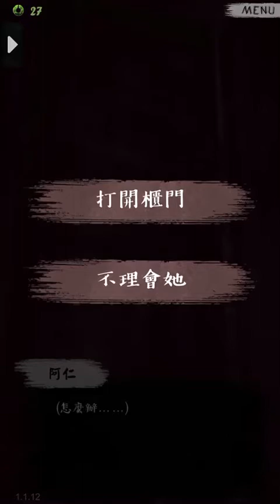Urban Legend Hong Kong - Chp.8 Nightmare | 都市傳說之外賣 - 第八章: 夢魘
茶餐廳服務生"阿仁"對一個點外賣女生一見鍾情，兩人透過每天的送餐時間增長感情。在阿仁以為自己桃花運終於到來時，心儀的女生卻突然失蹤，更使阿仁陷入了萬劫不復的深淵。究竟阿仁能否逃出生天，背後暗藏著的嚇人又是甚麼？

*簡介來源：google.playstore